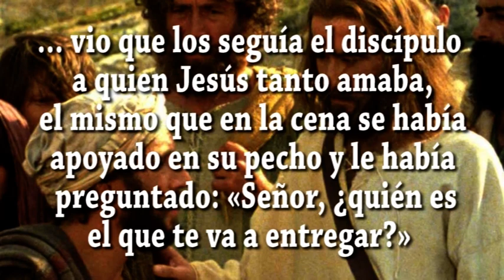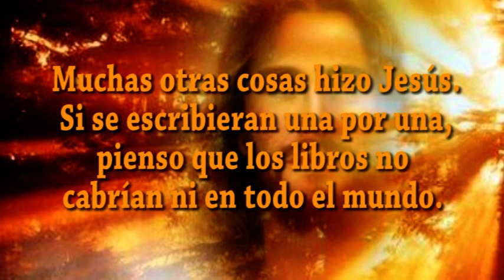EVANGELIO DIA 18 5 24 S Jn 21, 20 25